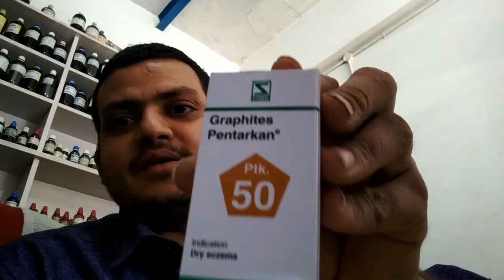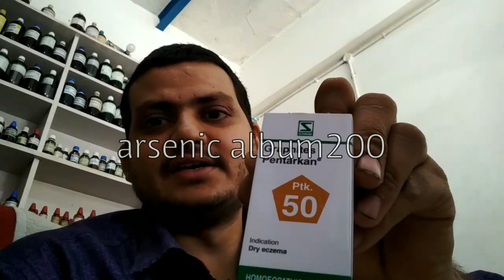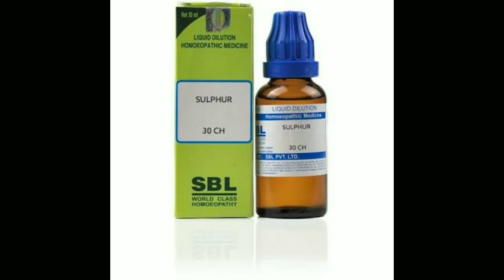Homeopathic medicine for eczema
eczema is kind  of dermatitis its chronic frm of dermatitis
Eczema is a condition where patches of skin become inflamed, itchy, red, cracked, and rough. Blisters can also occur.
2pils three times a day.

sulphur 30 2drop morning

petroleum 200 2 drop 2 times a day

arsenic album 30 2 drop 2 times a day

proper consultation u call mi on 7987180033 WhatsApp messenger only